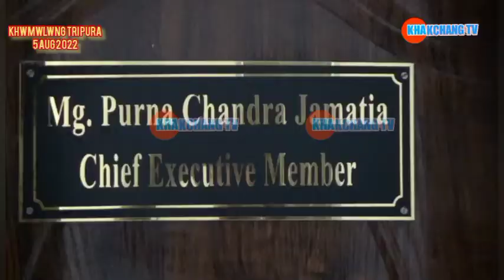TIPRASA MEDIA ROKNI BAGUI CEM TEI CEO NI THANI DEPORTATION RILAIKHA KHWMWLWNG PRESSS CLUB NI UNGUI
খুমুলুং  প্রেসক্লাবের উদ্যোগে বৃহস্পতিবার টি টি এ এ ডি সির মুখ্য কার্যনির্বাহী সদস্য পূর্ণচন্দ্র জমাতিয়ার কাছে সাত দফা দাবি সনদ তুলে দেওয়া হয়। এই দাবি সনদের মধ্যে রয়েছে রাজ্য সরকারের তথ্য, সংস্কৃতি দপ্তরের অনুরূপ টি টি এ ডি সি তে তিপ্রাসা মিডিয়া হাউস গুলির জন্য বিজ্ঞাপন নীতি প্রনয়ণ করা, মিডিয়া হাউস গুলির জন্য নিয়মিত বিজ্ঞাপন প্রদানের উদ্যোগ গ্রহণ করা, সমাজের উন্নয়নের স্বার্থে তিপ্রাসা মিডিয়া হাইস গুলিতে কর্মরতদের আর্থিক সহায়তা প্রদান করা, টি টি এ ডি সি র আই সি এ ডিপার্টমেন্টের জন্য বাজেটে ব্যায় বরাদ্দ বৃদ্ধি করা, তিপ্রাসা মিডিয়া পার্সনদের জন্য হেল্থ ইন্সুরেন্স চালু করা, খুমুলুং প্রেস ক্লাবের উন্নয়ন ঘটানোয় গুরুত্ব দেওয়া, আই সি এ দপ্তরের মাধ্যমে নিয়মিত প্রশিক্ষণের ব্যবস্থা করা। এদিনের ডেপুটেশন প্রদানের সময় ছিলেন খুমুলুং প্রেস ক্লাবের সভাপতি অংশুমান দেববর্মা, সহ সভাপতি নৃপেন্দ্র দেববর্মা, সম্পাদক রঞ্জিত দেববর্মা, যুগ্ম সম্পাদক মানস দেববর্মা সহ অন্যান্যরা। আলোচনা ফলপ্রসূ হয়েছে। দাবি গুলির যৌক্তিকতা শিকার করে সিদ্ধান্তক্রমে কার্যকর করার আশ্বাস দিয়েছেন এডিসির মুখ্য কার্যনির্বাহী সদস্য পূর্ণচন্দ্র জমাতিয়া বৃহস্পতিবার খুমুলুং প্রেস ক্লাবের পক্ষ থেকে টি টি এ ডি সি - র CEO সি কে জমতিয়ার কাছে অনুরূপ ভাবে খুমুলুং প্রেস ক্লাবের পরিকাঠামো গত উন্নয়ন নিয়ে এক ডেপুটেশন প্রদান করা হয়। খুমুলুং প্রেস ক্লাবের উন্নয়নের জন্য প্রয়োজনীয় সামগ্রীর একটি তালিকা তুলে দেওয়া হয়। একই সঙ্গে খুমুলুং প্রেস ক্লাবের সদস্যদের প্রয়োজনের কথা মাথায় রেখে কিছু সামগ্রী প্রদানের তালিকাও প্রদান করা হয়।  এদিনের ডেপুটেশন প্রদানের সময় ছিলেন খুমুলুং প্রেস ক্লাবের সভাপতি অংশুমান দেববর্মা, সহ সভাপতি নৃপেন্দ্র দেববর্মা, সম্পাদক রঞ্জিত দেববর্মা, যুগ্ম সম্পাদক মানস দেববর্মা সহ অন্যান্যরা।